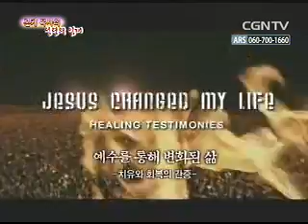Jesus Is The Way (Bonnke 06)